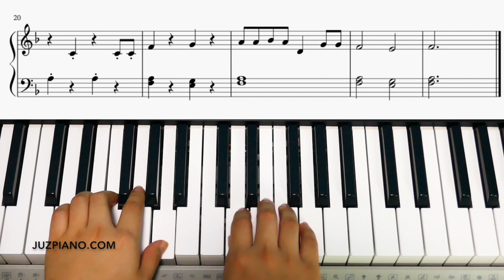My Grandfather's Clock - Piano Lesson Made Easy Level 2 (With Score)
Sheet Music can be found in Lina Ng's Piano Lessons Made Easy Series Level 2